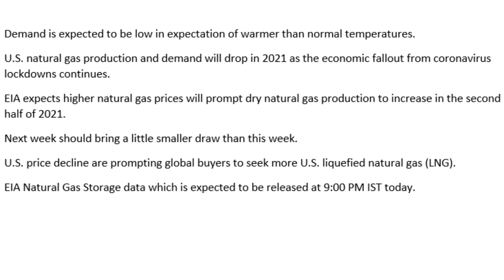Natural Gas - Commodity Ki Baat Ajay Kedia Ke Saath 14 Jan 2021 | कमोडिटी की बात, अजय केडिया के साथ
# Demand is expected to be low in expectation of warmer than normal temperatures.
# U.S. natural gas production and demand will drop in 2021 as the economic fallout from coronavirus lockdowns continues.
# EIA expects higher natural gas prices will prompt dry natural gas production to increase in the second half of 2021.
# Next week should bring a little smaller draw than this week.
# U.S. price decline are prompting global buyers to seek more U.S. liquefied natural gas (LNG).
# EIA Natural Gas Storage data which is expected to be released at 9:00 PM IST today.